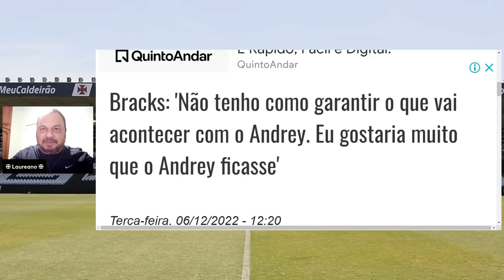BIZARRO! É ESSA É A NOVA ERA? MILHÕES ENTRANDO, REFORÇOS DE PESO E TÉCNICO RENOMADO E COFRE ABERTO!